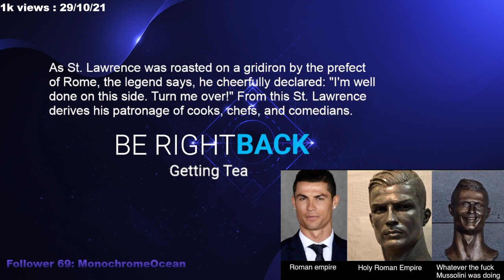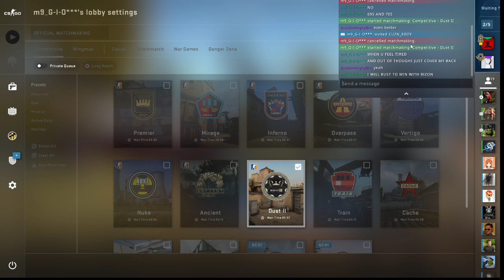Late to race as is expected. Trackmania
Pleasant race and a smashing time.